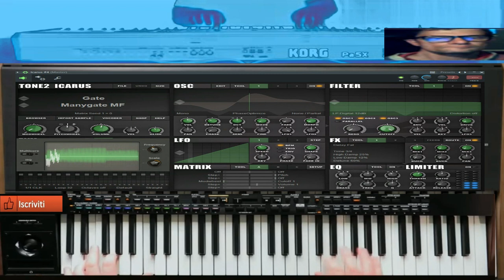GIovanni mauri Dumper House (Vst korg pa5x Tone icarius vst) performance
vst usato per composizione (Vst korg pa5x  Tone icarius vst)
nome del brano Dumper House